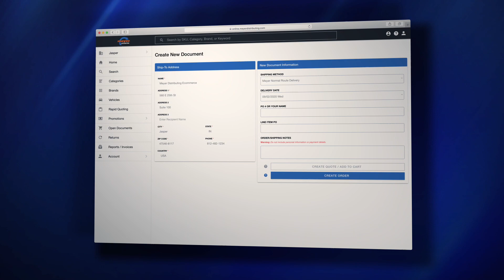The Diesel Performance and Repair Category at Meyer Distributing!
Explore the ins and outs of the Diesel Performance and Repair Category (Cat 10) at Meyer Distributing!